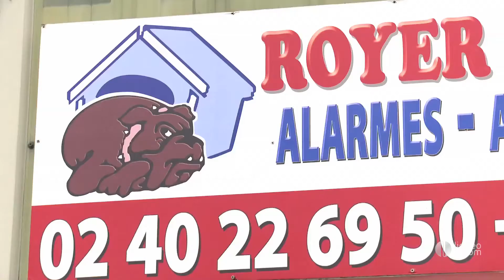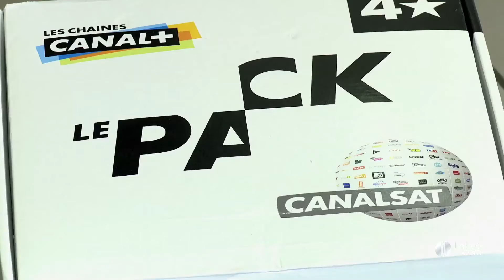ROYER ELECTRONIC : Electricité générale situé à SAINT ANDRE DES EAUX 44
Créée en 1986 par Mr Royer, l'entreprise est aujourd'hui entre les mains de Francisco Ferreira.Située en plein cœur de St André des eaux,  Royer Electronic  intervient pour tous vos projets sur l'ensemble de la presqu'île Guérandaise et dans les départements limitrophes
Spécialisée dans l'installation d'alarme intrusions et incendie mais aussi dans celle de systèmes vidéo et contrôles  d'accès individuel, Royer Electronic se déplace chez vous  et réalise une étude détaillée de votre habitat et de votre environnement afin de vous proposer des installations sur mesure, fiables et sécurisantes.
Royer Electronic se charge aussi de poser directement chez vous toutes vos antennes pour la télévision numérique, et vos abonnements canal +, canal satellite, orange TV, Bis Tv, Nordnet, la TNT et chaîne étrangère spécifique.
Royer Electronic effectue vos travaux de nettoyage de toiture et traitement de façade et vous propose un service de dépannage électrique.